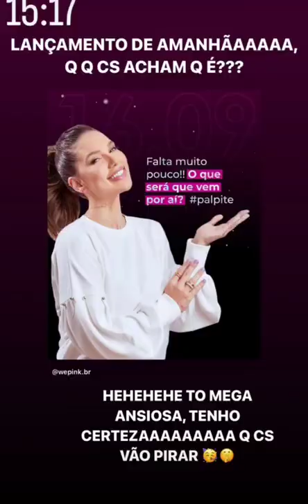Virgínia se espanta com tamanho da barriga Diz que ainda não fez as malas para ir no show do Zé